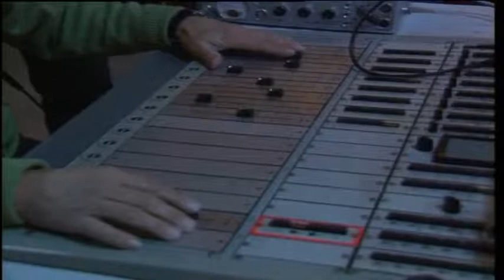SONJA MAMAQI SPECIALE ABC NEWS NGA ELSA DEMO